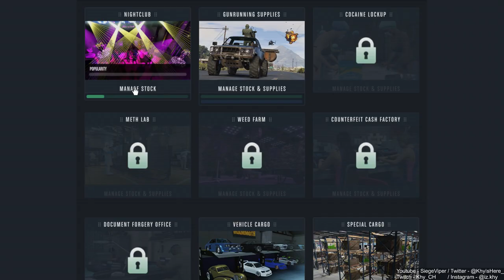GTA Online Heist #66 - WE ABOUT TO BE BUSTED! [FT HABIBI, JEREMIA, SARAZA ]